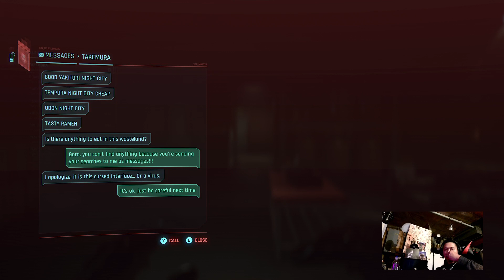cyberpunkin | gimme danger, rancho coronado, for my son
i hack arasaka's biggest float, beat gatekeeper miss rhino, and end a murderer with his own medicine.